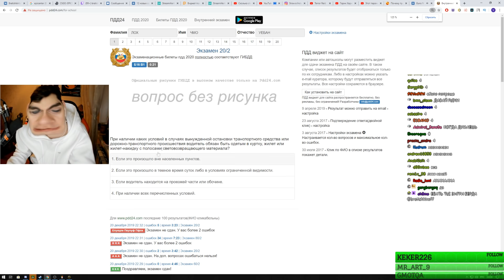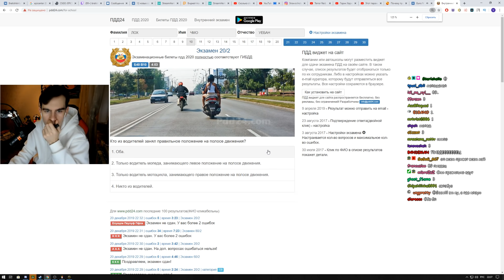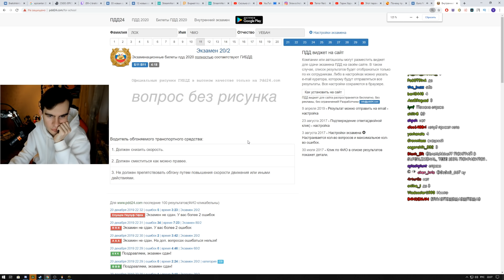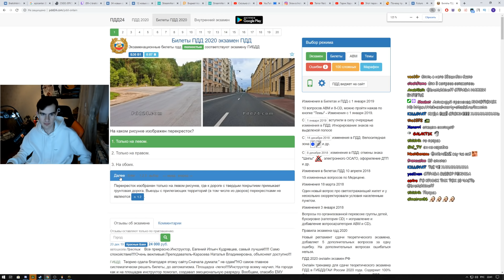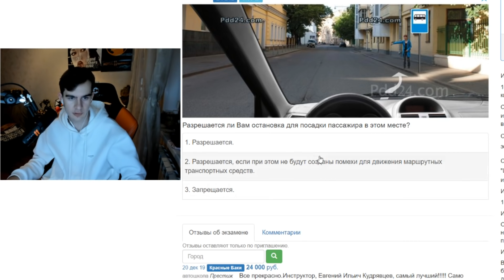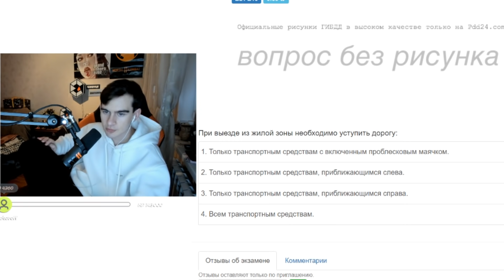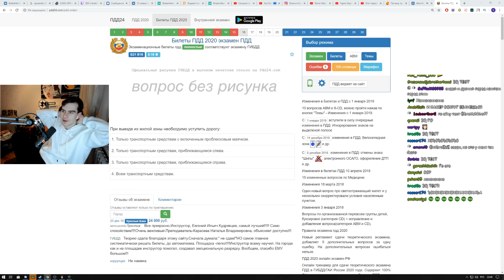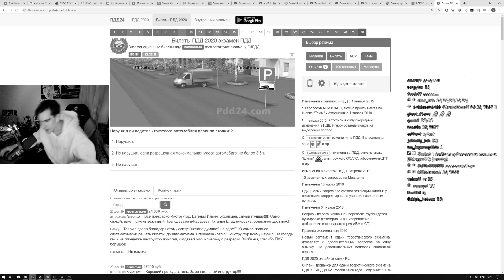БРАТИШКИН СДАЕТ ЭКЗАМЕН ПДД СПУСТЯ ПОЛГОДА ПОСЛЕ ПЕРВОЙ СДАЧИ